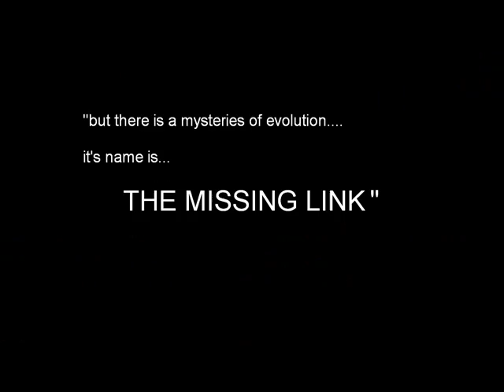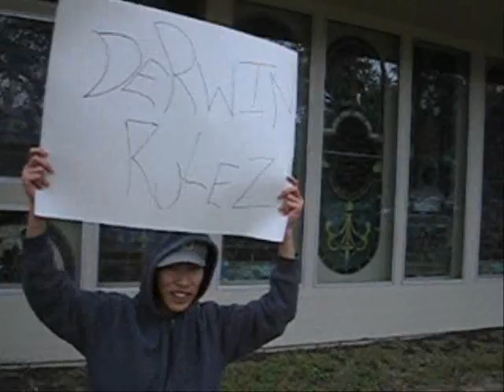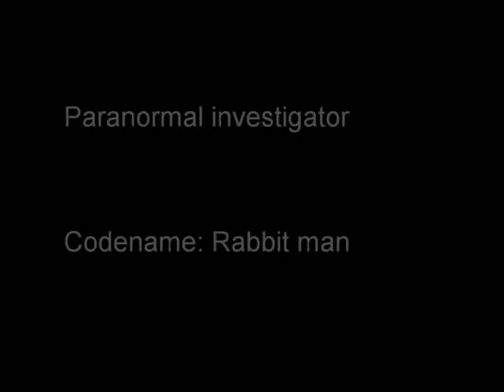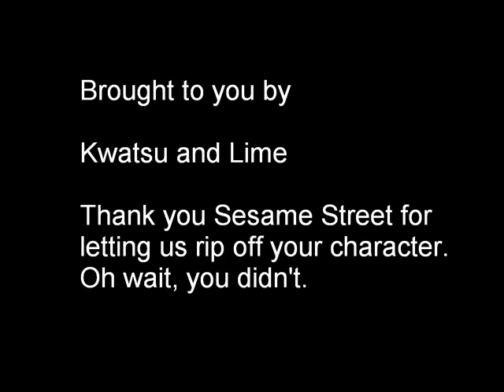The Legend of Darwin: A Darwin Day Bonanza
Darwin Day 2007 A day which will live in infamy!! A Documentary on the observation of Darwin Day. Find out what Darwin Day means to everyday americans, like scientists paranormal investigators, and Yeti hunters. Featuring Kermit the frog, with music from that one Legend of Zelda video game, and a delightful animation detailing Darwin's theory of evolution.